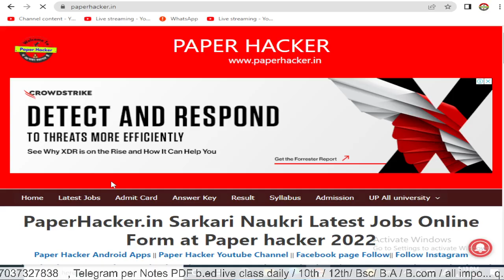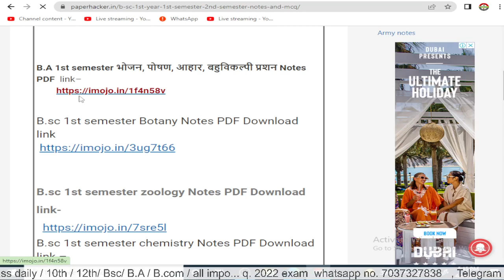Bsc 1st semester zoology important question 2022/ Paper Hacker by Suraj Raj sir